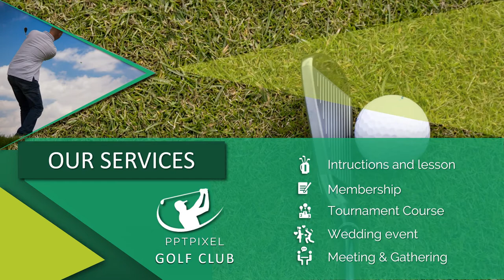Contoh Video Promosi Golf Club, Golf News, Golf Equipment, Instruction, Courses, Travel, Tournaments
KUMPULAN CONTOH VIDEO KAMI
2. CONTOH VIDEO FASHION SHOW
5. CONTOH VIDEO PERSONAL BRANDING
7. CONTOH VIDEO COMPANY PROFILE
8. CONTOH VIDEO PROMOSI MASAKAN
9. CONTOH VIDEO IKLAN KENDARAAN
10. CONTOH VIDEO UCAPAN, UNDANGAN

Golf Club Oto L Vol 4   Jasa Pembuatan Video Promosi Golf Club Oto L Vol 4